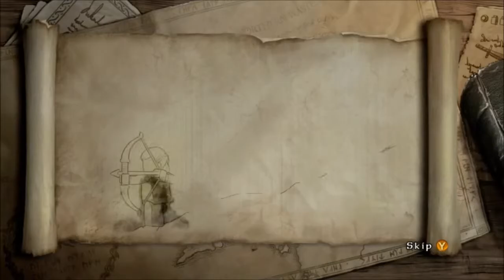LEGO Lord of the Rings - Part 13: Summon the Oathbreakers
I see shapes of Men and of horses, and pale banners like shreds of cloud, and spears like winter-thickets on a misty night. The Dead are following.

(PC Gameplay)